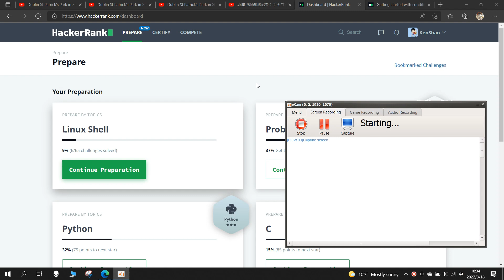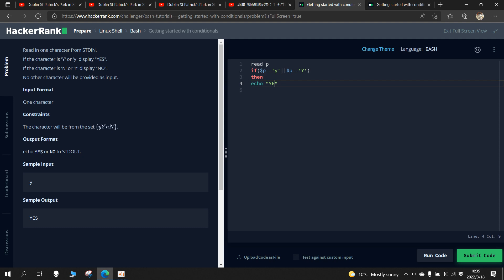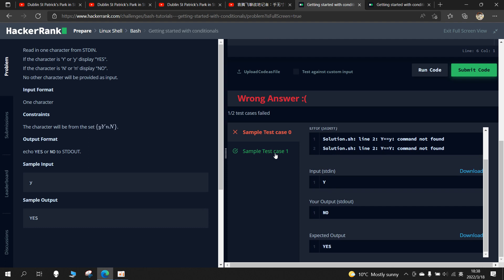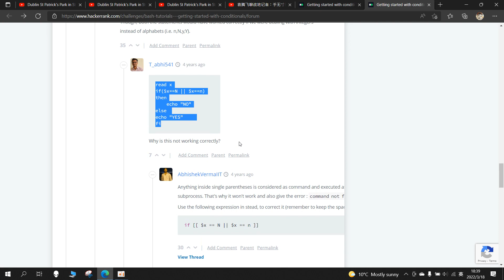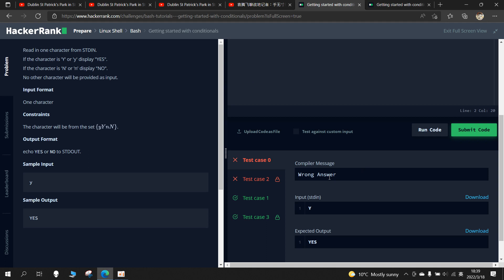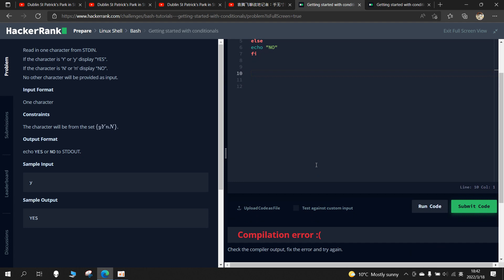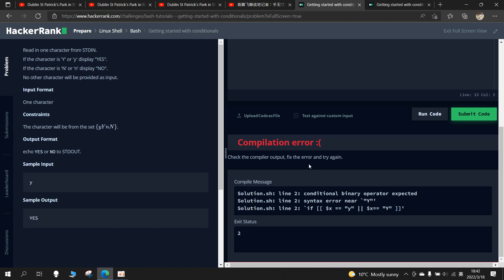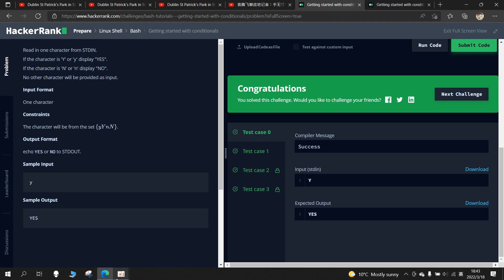Conditionals in Linux HackerRank